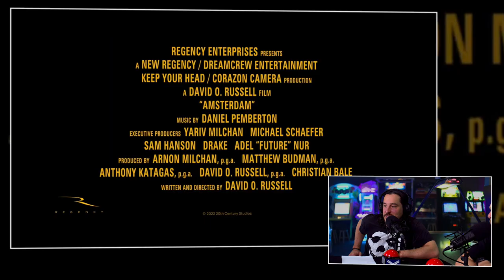Trailer Trash met Amsterdam, Tulsa King & Disney Illusion Island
Je kunt het weekend niet beter starten dan met een kakelverse editie van Trailer Trash. Chill onderuit gezakt kijken naar een aantal nieuwe trailers en kijken of ze gebashed worden of niet. Vandaag zitten Boris, Jelle & Koos aan de desk met de drie, inmiddels befaamde, rode luidruchtige buzzers. We hebben 13 trailers op de lijst staan die of keihard weg gedrukt gaan worden of helemaal uitgekeken. Van game trailers tot aan film trailers, van de film Amsterdam tot aan de game Cyberpunk 2077: Phantom Liberty, ze zitten allemaal in deze Trailer Trash. Hoeveel trailers worden er dit keer gespaard? Kom erachter in deze nieuwe editie van Trailer Trash.

Disney komt met een hoop trailers
Als er het afgelopen weekend een groot Disney event is gehouden, dan weet je dat er een lading aan Marvel en Star Wars trailers. De meeste trailers bewaren we voor de Nerd Culture van aanstaande zondag. Maar twee van deze titels krijgen hier al een crashtest. Het betreft Disney Illusion Island, Tales of the Jedi en Secret Evasian. Verder zijn ook trailers van onder andere Amsterdam, Illusion Lands, Tulsa King met Sylvester Stalone, Circus Electrique
Cyberpunk 2077: Phantom Liberty, Forever Skies, All Quiet on the Western Front en Eyes in the Dark: The Curious Case of One Victoria Bloom.

Alle dertien trailers op een rij, van Tulsa King tot Illusion Island
Het kan natuurlijk zijn dat je het helemaal niet met ons eens bent als we een trailer wegdrukken. En ja, je kan de titel van de desbetreffende film, serie of game op YouTube in de zoekmachine invullen. maar zo gemakzuchtig zijn we niet. Hier dus alle dertien trailer met linkjes op een rij.

Amsterdam
Disney Illusion Island
Illusion Lands
Tulsa King
Tales of the Jedi
Circus Electrique
Cyberpunk 2077: Phantom Liberty
Secret Evasion
Forever Skies
Eyes in the Dark: The Curious Case of One Victoria Bloom
Dead for a Dollar